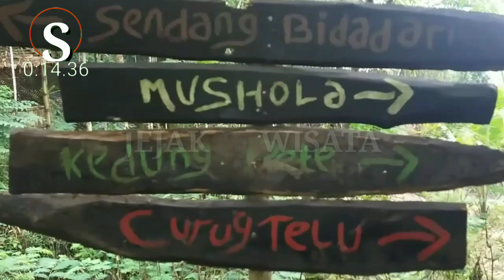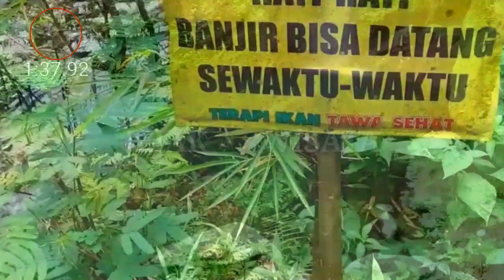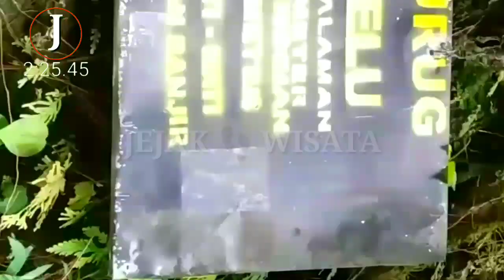WISATA CURUG TELU - BATURADEN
wisata curug telu baturaden, merupakan wisata curug yang sangat indah, udaranya sejuk dan seger mandi berenang di curug ini.
Tempat wisata ini  lokasinya di Desa Karangsalam, Kec. Baturaden, Kabupaten Banyumas, Jawa Tengah, Indonesia.
Harga tiket masuk 7000 per orang
Harga tiket masuk bisa berubah
JEJAK WISATA || WISATA CURUG TELU - BATURADEN
Selamat menonton, tonton sampai tuntas
Video ini, sebelumnya dan selanjutnya BUKAN untuk mempromosikan suatu tempat, tapi hanya sekedar berbagi pengalaman.